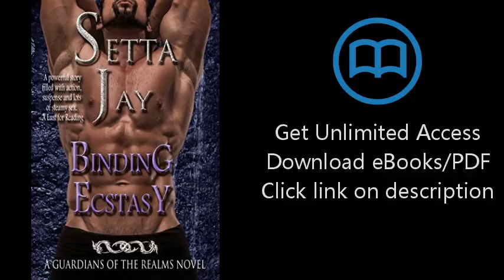Binding Ecstasy (The Guardians Of The Realms Series Book 6)